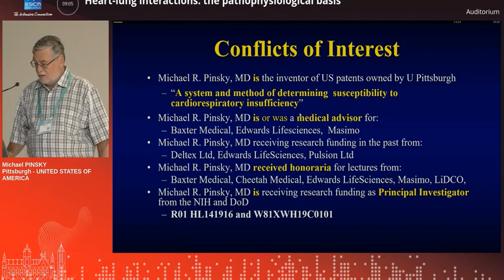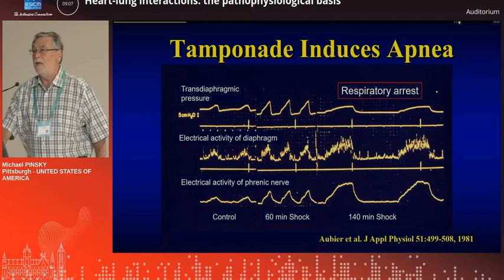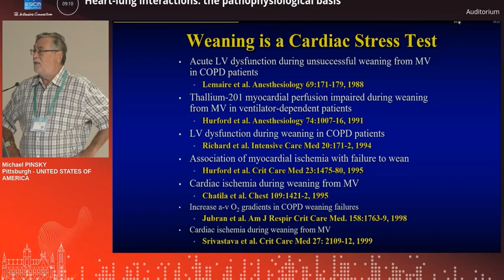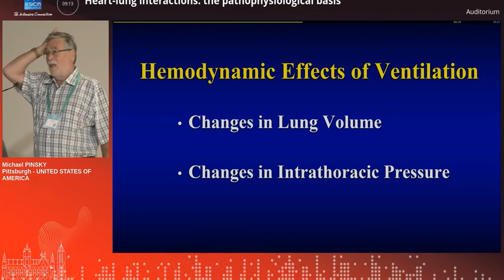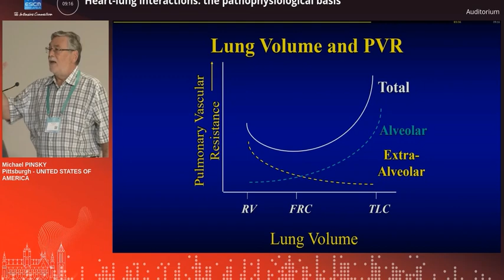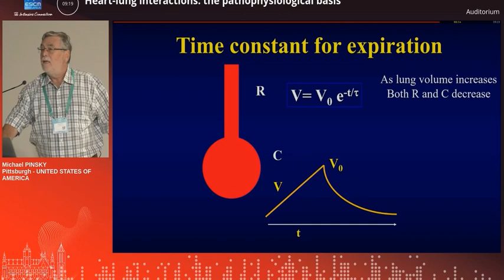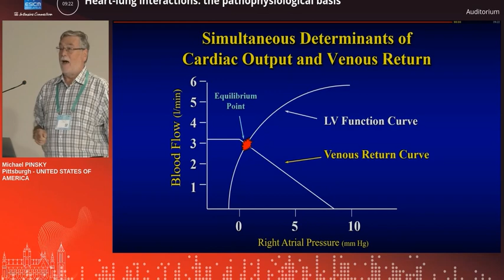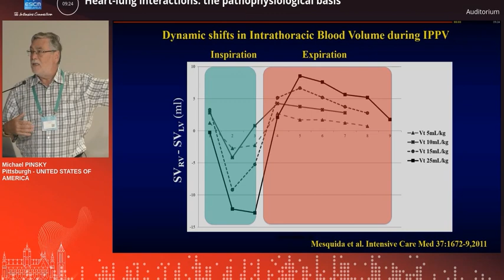Pathophysiology of Heart-Lung interactions M.Pinsky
2023 ESICM HEART-LUNG CROSS-TALK